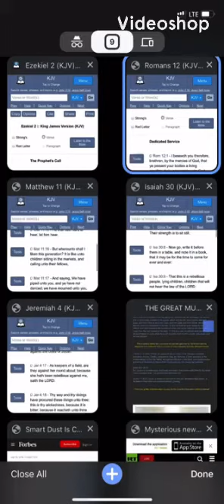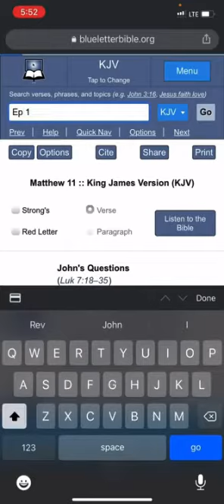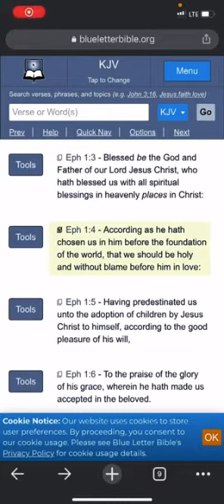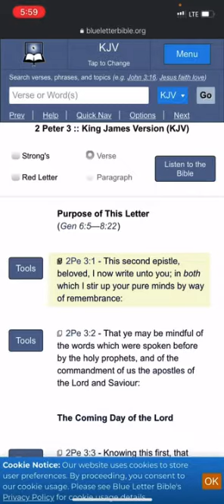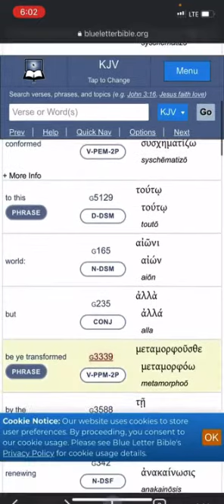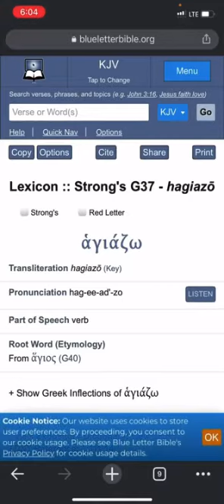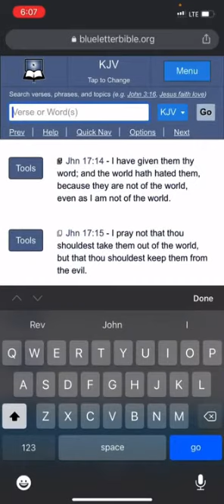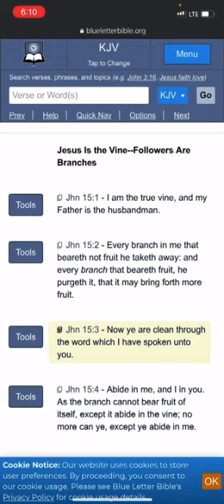Sanctify Them Through Thy Truth